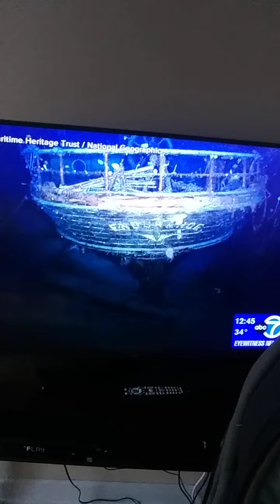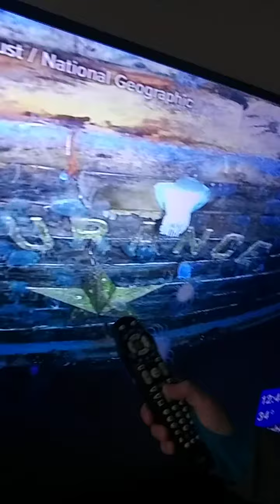'SHIPWRECK ENDURANCE'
NICOLE CATTARUZZA
STAR*1978
STAR*8378
03/09/2022